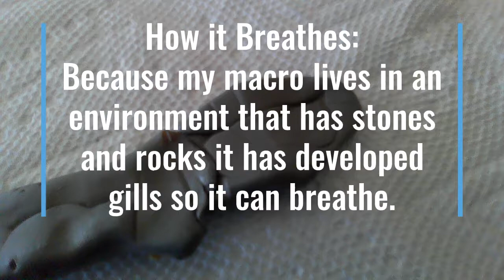202 Andersson Macro Nicholas J 1